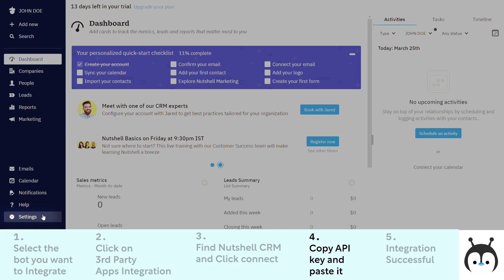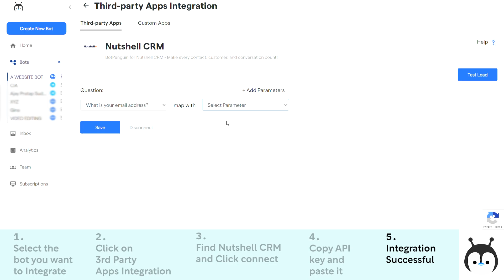How to integrate BotPenguin Chatbot with Nutshell CRM? | BotPenguin Integrations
Hey there,
This is BotPenguin, your go-to platform for chatbot solutions. Be it Whatsapp, Telegram, Facebook, Website or your landing page, our chatbots are everywhere, making communication automation easier for you. Our AI chatbots run on state-of-the-art frameworks and deliver the best user experience for you and your customers.
On top of everything, it is FREE, not just to start with, we have a FREE FOREVER plan too.
to make your first chatbot.

Integrating BotPenguin with Nutshell CRM is like adding a turbocharger to your sales process! With the power of AI-driven chatbots and streamlined customer management, you'll be able to supercharge your sales team and accelerate your revenue growth.
In no time you will know how to easily integrate BotPenguin with Nutshell CRM!